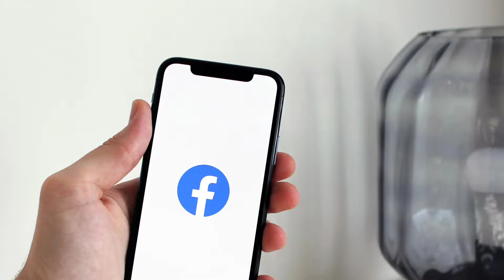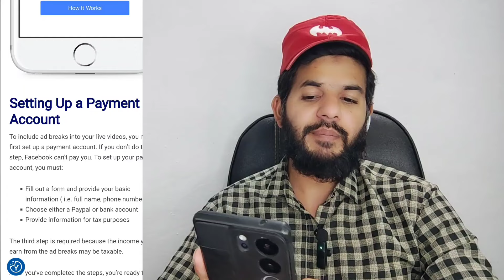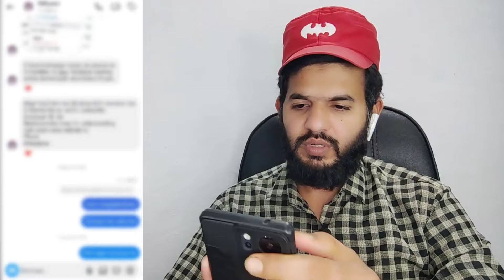Facebook ads break 🔥🔥 | Facebook live ads se paisa kaise kamaye | Facebook ads break kaise milenga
ALHAMDULILLAH